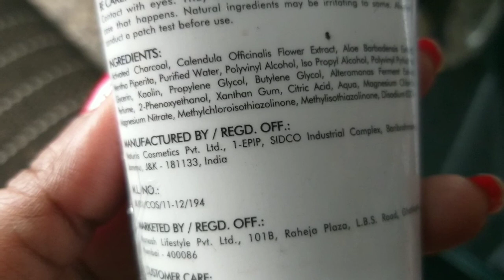Good Vibes Activated Charcoal Peel Off Mask Review in Hindi | Best Facial Hair Remover ? - Anindita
Today I have reviewed newly launched GOOD VIBES ACTIVATED CHARCOAL PEEL OFFF MASK. You can also see the application of this peel off mask in the video.

There are some pros and cons of this product as each and every product has. This is my personal opinion which I am sharing in this video.
At the end of the video I have shared my honest review regarding this good vibes peel off mask.
Hope this video helps you somewhat.

** Do watch the product reviews and haul videos of Good Vibes

1. Hit the Red Button ❤

3. A new journey of  Friendship begins 🙋‍♀️

Playlists – ( you can check it out )

9. Vlogs -

Please do a PATCH TEST before using any products or ingredients shown in the video. Everybody's skin type and hair type is not the same. what is working for me might not work for you.

Little bit of extra effort and time can save your skin and hair from lot of damage.